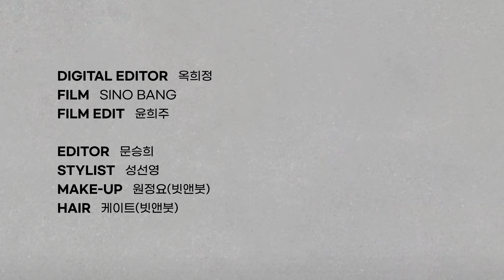[ENG] 프로 쇼핑러 서현이 알려드립니다🛍 실패 없는 쇼핑 꿀TIP I 싱터뷰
자기 관리의 정석, 완판을 부르는 그녀 등 다양한 수식어의 주인공 서현 의 뷰티 클래스로 여러분을 초대합니다.💄 싱글즈 구독자를 위해 그녀만의 다양한 꿀팁을 공유하는 시간을 가져보았는데요. 촬영 전 필승 SOS 뷰티 아이템부터 성공률 95%! 명품같은 3만원대 원피스를 득템하는 쇼핑 성공 팁까지! 서현의 FILL IN THE BLANK 인터뷰를 지금 바로 확인해 보세요.❤️

영상의 일부분을 이미지로 사용 시 '영상 링크' 혹은 '싱글즈 유튜브'로 출처를 밝혀서 사용 부탁드립니다.(Sharing this video on other platforms is prohibited. When you share captured images, please reveal the URL of the video or 'Singles YouTube')